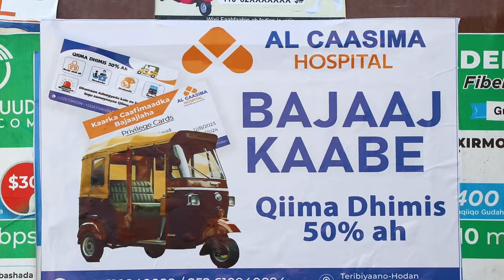Sharmaarke: "Aniga magaceeyaa la idhahaa, Askarta waana dilaan, lacagtana waa naga qaataan...".